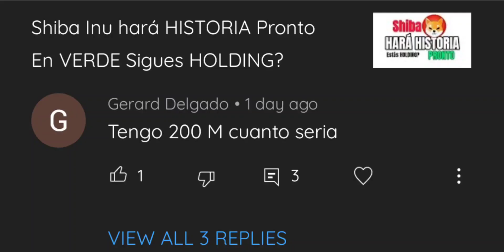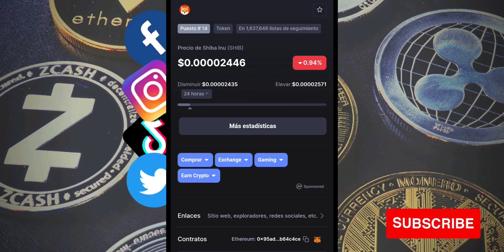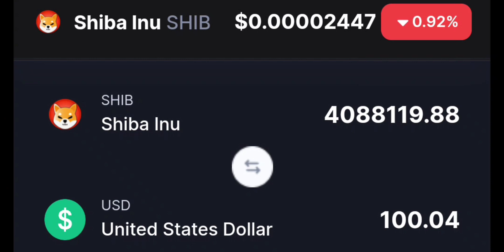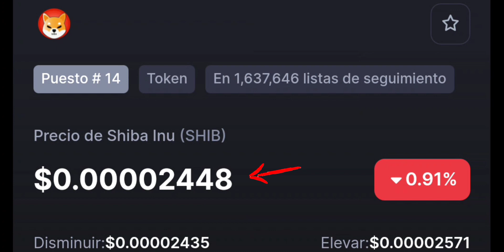Tienes 200 Millones de SHiB Token? Hold a $0.01 UN Centavo de Dólar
La ballena ETH más grande del mundo compra 50 mil millones de tokens Shiba Inu shibainu2022 ballena Farandula Crypto

Tienes 120 Millones de Shiba INU? VALOR si HOLD hasta $0.002

2022 Victor Caraveo | Caraveomedia Studios